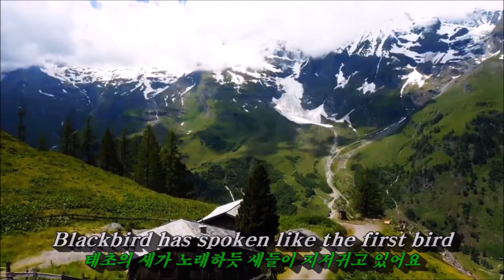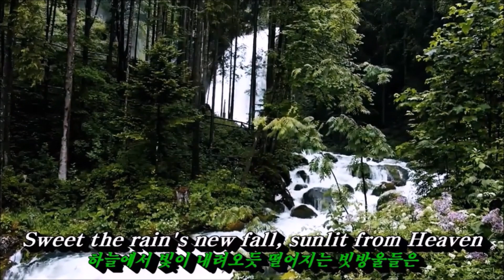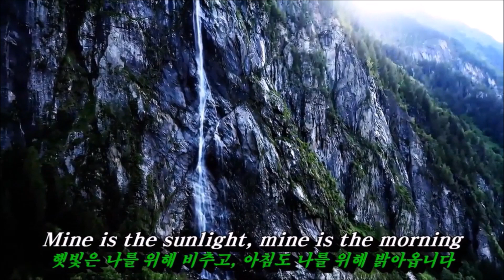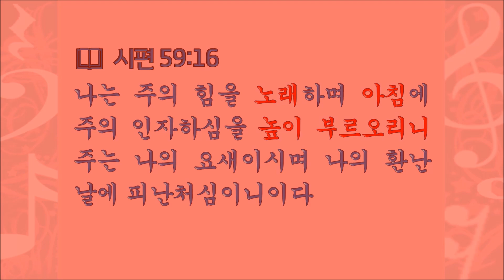열두샘물✍ 2024.02.10. 매일 아침이 밝아 옴을 찬양해야 할 이유를 상고해보자! 성경봉독: 신애라 집사, 부제: Morning has broken - Cat Stevens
📖 시편 59:16 “나는 주의 힘을 노래하며 아침에 주의 인자하심을 높이 부르오리니 주는 나의 산성이시며 나의 환난 날에 피난처심이니이다”

태초에 아침이 밝아오듯 아침이 밝았어요
태초의 새가 노래하듯 찌르레기(blackbird≒starling)가 노래하네요
새들이 노래로 찬양하네요, 아침을 찬양하네요
Praise for them springing fresh from the World
세상의 싱그러운 약동을 찬양해요
Sweet the rain's new fall, sunlit from Heaven
하늘에서 비치는 햇살처럼 새로 빗방울은 달콤해요
Like the first dew fall on the first grass
태초의 잔디를 적신 태초의 감로(이슬)처럼
촉촉한 정원의 향내를 찬양하네요
하나님의 발길이 닿은 자리에 온전하게 창조된 세상이네요
햇빛은 나를 위해 비춰주고, 아침도 나를 위해 밝아오네요
태초에 에덴동산을 비추었던 그 빛으로 태어났네요
크게 기뻐하며 찬양해요, 매일 아침마다 찬양해요
하나님이 매일 창조해주시는 새로운 날을
(간주)
태초의 새가 노래하듯 찌르레기가 노래하네요
세상에 새롭게 탄생하였음을 찬양하네요

    이상은 Cat Stevens[캣 스티븐스]가 1971년 발표한 ‘Morning Has Broken’이란 노래의 영문(한글) 가사인데, 많은 팝송 팬들이 그냥 Folk Rock 계열의 Pop-Song으로만 알고 있지만, 사실은 영국의 시인이자 아동문학 작가인 Eleanor Farjeon[엘리너 파전]이 1931년에 작사한 가스펠 찬송가이며, 스코틀랜드 민요 Bunessan(부네싼)에서 곡조를 따온 찬송가이다.
  왜냐하면 노랫말을 음미해 보면 전형적인 가스펠송임을 알 수 있는데, 하나님이 만드신 아름다운 세상을 찬양한다는 내용의 가사는 시적(詩的)으로 써졌기 때문에 정통 영어의 문법에서 벗어난 부분이 많아서 해석에 주의가 필요하지만, 성경에 근거한 기독교 신앙을 통해 해석하면 노래의 내용이 왜 가스펠송인지 알 수 있기 때문이다.
  따라서 많은 세상 노래들이 복음성가 가스펠이나 찬송가로 거듭난 사실을 간과(看過)하지 말고 매일 아침마다 날이 밝아 눈을 뜨게 됨을 감사하고 때로는 가스펠, 때로는 CCM, 그리고 교회에서는 물론 삶의 현장에서도 찬송가를 불러 하나님을 찬양하는 삶을 이어가야 한다.
  왜냐하면 잠언 9:10,11의 “10 여호와를 경외하는 것이 지혜의 근본이요 거룩하신 자를 아는 것이 명철이니라 11 나 지혜로 말미암아 네 날이 많아질 것이요 네 생명의 해가 더하리라”는 말씀처럼 하나님을 경외하는 일들 중에 하나가 하나님을 찬양하는 일인데, 하나님을 경외하는 일이 지혜의 근본으로 천수(天壽)를 누리며 장수(長壽)하는 비결을 터득할 수 있기 때문이다.
  그러므로 신실한 크리스천은, 2024년 설날인 오늘 아침을 기쁜 마음으로 맞이했겠지만, 오늘 인용한 시편 59:16의 말씀을 묵상하고 기도하며 찬양으로 실천하여 내일 주일 아침에도 그리고 월요일 아침에도 또한 이 세상에 살아 갈 동안 날마다 날이 밝아 눈을 떠 세상을 바라보게 됨을 감사하고 찬양하는 믿음을 견지하여 갑진년(甲辰年) 2024년 한 해도 주님의 은혜로 값진 삶을 살아가야 한다.